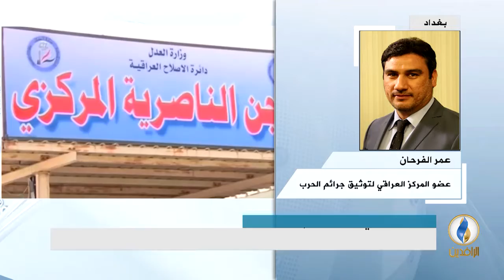مداخلة عمر الفرحان بشأن تنفيذ القوات الحكومية 242 حملة اعتقال معلنة أسفرت عن اعتقال 957 شخصا